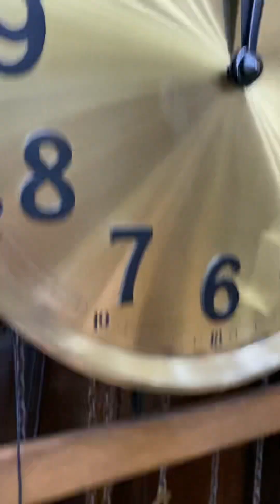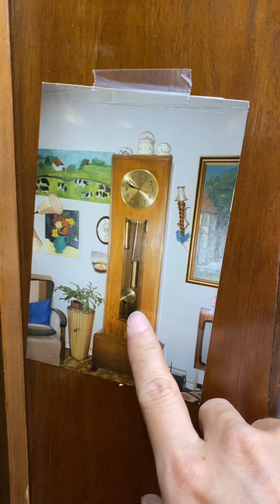Chuông đồng hồ Mauthe C284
Mã số C284.
Cây đồng hồ Mauthe của Đức.
• Cao 195cm, ngang 65cm, mặt 30cm số nổi.
• Máy Mauthe 8 gông 8 búa, chơi 1 bản nhạc Westminter 15p điểm nhạc 1 lần, âm thanh đỉnh cao rồi.
• Tổng thể sáng rực, tối giản dễ chơi dễ dùng dễ vệ sinh.